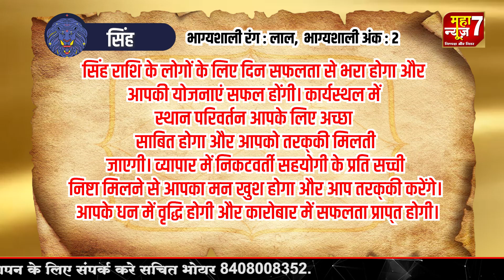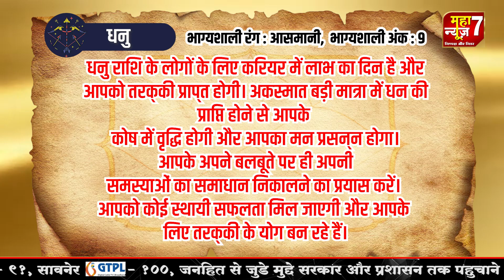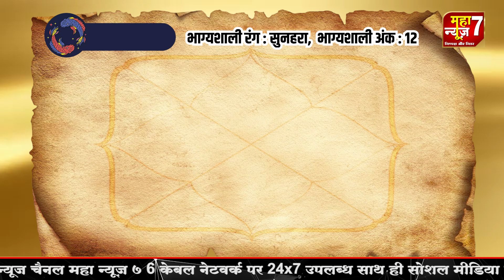दर्पण भविष्य का || 24 sept 2024